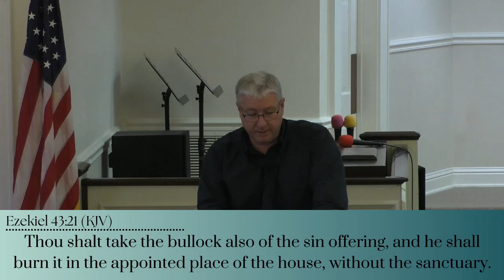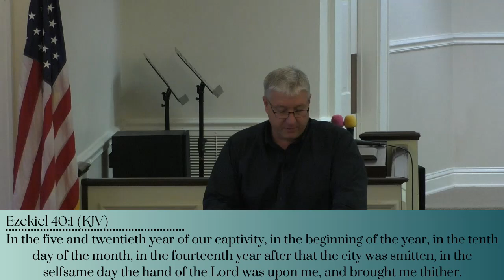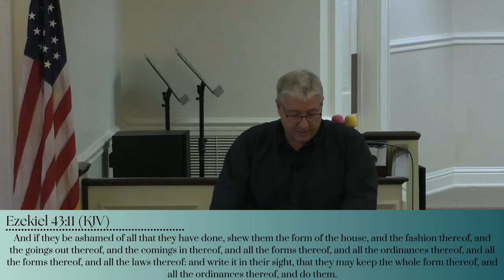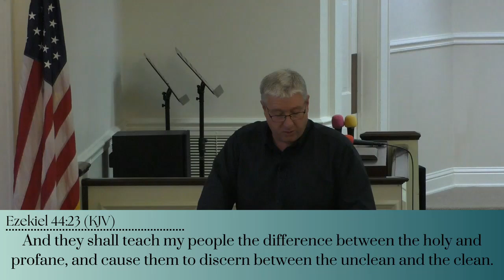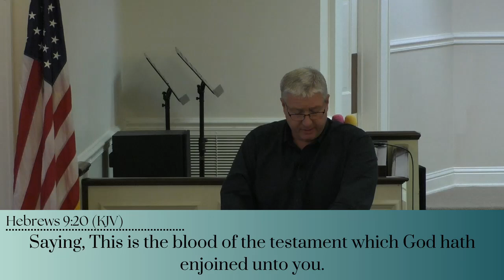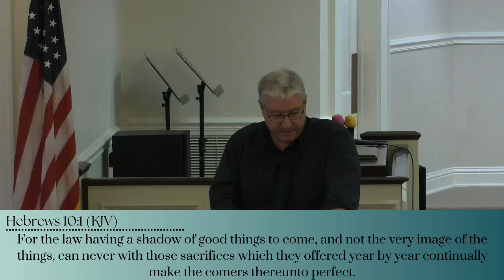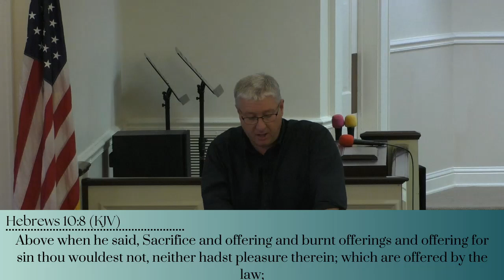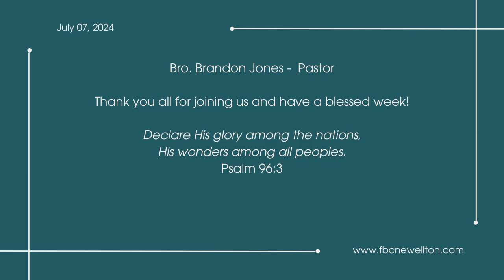Blood Sacrifices in the Millennium - July 7, 2024 - Bro. Brandon Jones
If you're new here, don't forget to fill out our contact card!